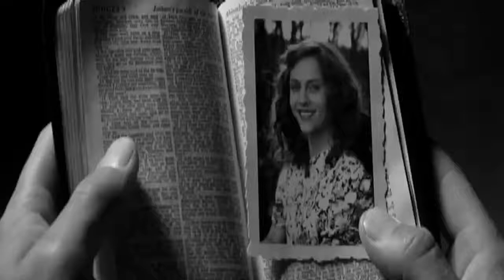Φίλα με - Σταμάτης Κραουνάκης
Καλλιτέχνης: Κραουνάκης Σταμάτης
Άλμπουμ: Ξεριζωμός 91 χρόνια μετά
Συνθέτης: Παπαδόπουλος Χρήστος
Στιχουργός: Μπαλαχούτης Κώστας
Είδος μουσικής: Ελληνική μπαλάντα
Θεματολογία: Έρωτας
Έτος Κυκλοφορίας: 2013

Λες πριν να γίνουν όλα χτες
Τρέξε σ’ άλλες εποχές που ο χρόνος σταματά.
Θες να σκορπίσεις τις σκιές
Της ψυχής οι εκδρομές, να `χουν δάκρυ τη χαρά.

Φίλα με, σαλπάρω και χάνομαι
Κοίτα με, πετώ να σε βρω.
Στην καρδιά, τον πόνο να σβήσεις, εδώ.
Φίλα με, να δεις πως αισθάνομαι
Κοίτα με, με πόθο να ζω
Στο κορμί σημάδια ν’ αφήσεις, εδώ.

Μη μιλάς για τα παλιά
Είναι τόσα τα καρφιά κι ο σεβντάς μια φυλακή.
Να ξεκλειδώσεις τα κελιά
Κι ύστερα σα ζωγραφιά να φουντώσει η γιορτή.